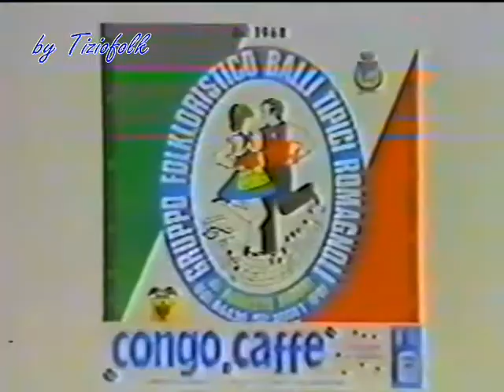49 ETERNAMENTE ballato dai ballerini del gruppo AUGUSTO FABBRI a Vecchiazzano settembre 1989